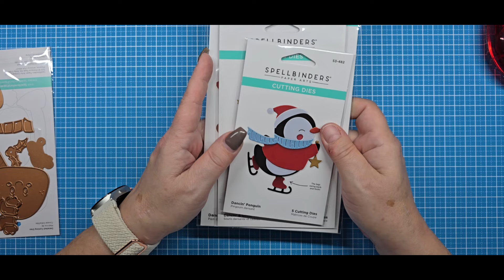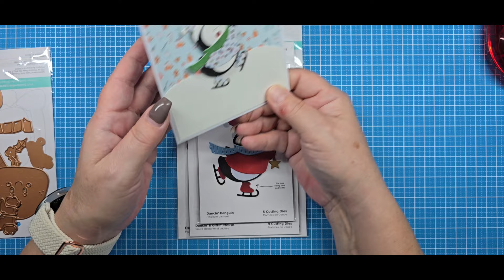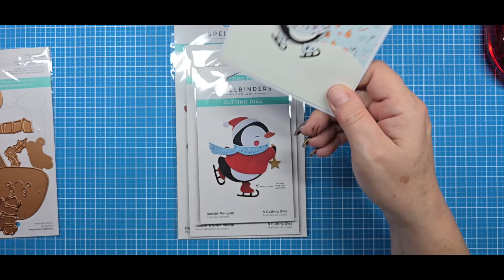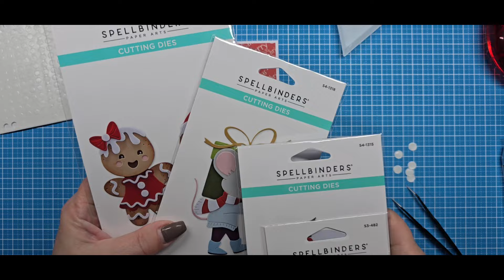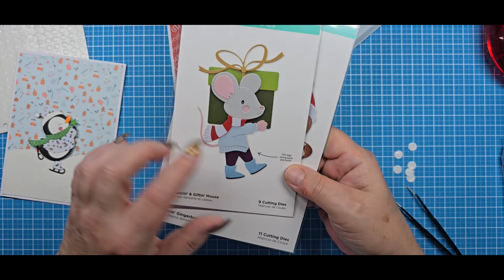Heute muss ich mal meinen Spaß mit euch teilen - lustige Karten mit Spellbinders Dancin Figures 😂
Ich komme aus dem Lachen nicht mehr raus, ich bin so verliebt in meine neuen Errungenschaften 🥰

Leider hatte ich nur die Zeit für zwei der süßen Figuren, aber der Spaß ist trotzdem groß und ich werde da sicher noch einige von machen.

Ideal für Restpapiere und gut für die Lachmuskeln 😂

Gekauft habe ich diese süßen Figuren bei Bastel Welt Schobes, ich bekomme nichts für die Werbung, möchte euch aber die Möglichkeit geben die süßen Figuren auch zu ergattern 😊
bastel-welt-schobes

Hier die Links zu den Figuren:

Dancin Figgy Pudding

Dancin gifting Mouse

Dancin Gingerbread

Dancin Penguin